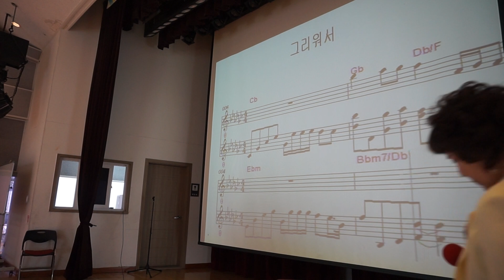그리워서 /원곡; 신유 /노래; 이자영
호평 황궁 웰빙대  2부 동아리반  / 이자영 명품 노래교실  /  그리 워서